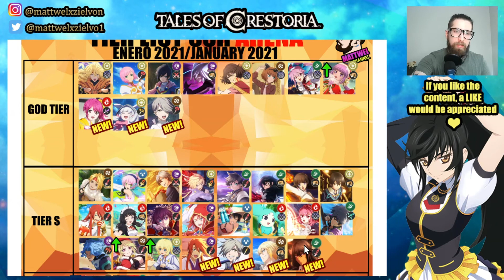Tales of crestoria - Tier list SSR Arena (Enero 2021)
Muy buenas, en esta ocasión tenemos la tier list de arena actualizada con los personajes nuevos que han salido durante este mes, ojalá les sea de ayuda a la hora de querer armar algún team :)

00:00 Intro
00:36 God Tier
08:30 Tier S
19:45 Tier A
23:07 Tier B
24:27 Outro
Recordad qué tenemos un grupo de discord por si quieren pasar a saludar.